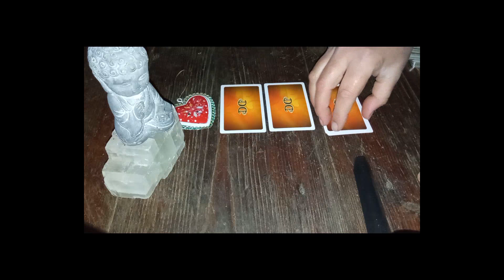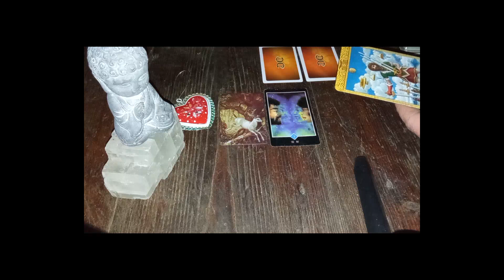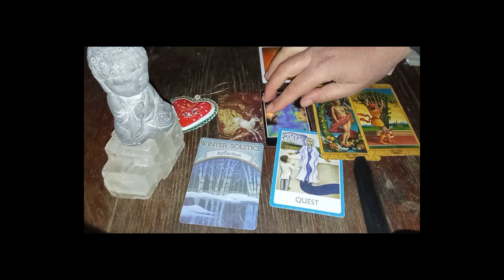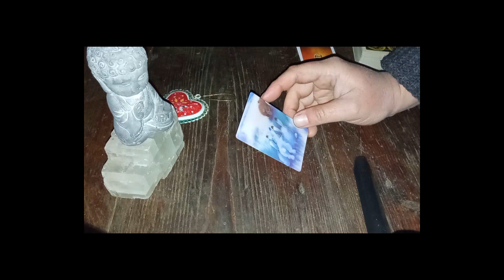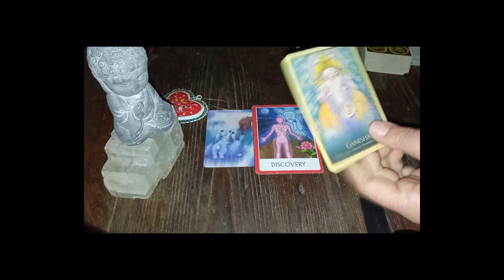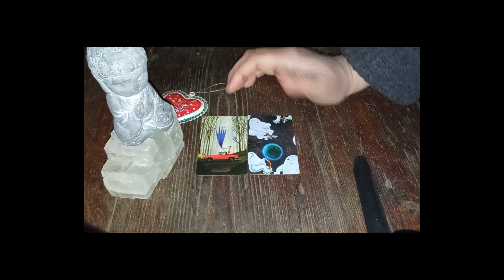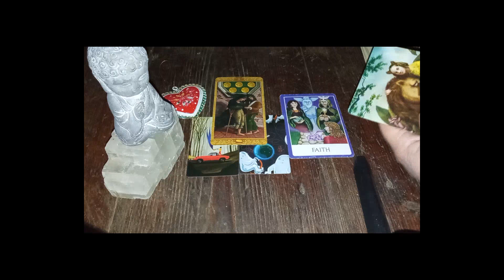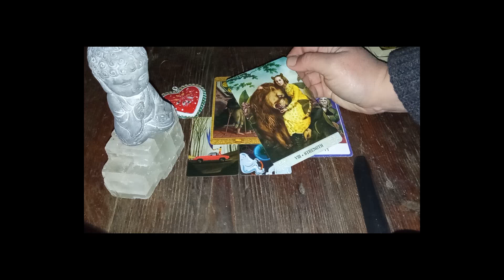❣️AMOUR❣️CE QUI PRÉOCCUPE CETTE PERSONNE EN CE MOMENT 🤔 Guidance Sentimentale Intemporelle 3 choix 💕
🌈SOUSCRIPTIONS OUVERTES 😊😉

Minha ^-^

TELEPORTATION INSTANTANEE

02:22 Choix 1
13:56 Choix 2
22:37 Choix 3

* Mystical Tarot
* Tarot of Mystical Moment
* The Soul Truth de Brianne Hovey
* Oracle of the Hidden Worlds de Lucy Cavendish
* Shamanic Healing Oracle de Michelle A. Motuzas

* Dixit jeu de plateau et cartes

* Dixit expansions

* Happy Kube - Pensées Positives

Minha ^-^